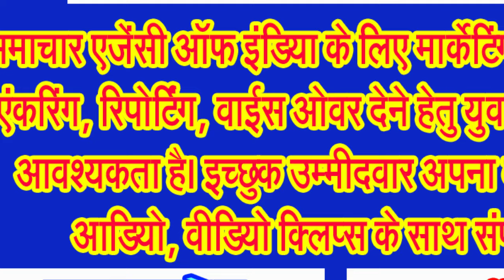तीन दशक बाद कोई प्रधानमंत्री पहुंचा शिव की नगरी में . . .